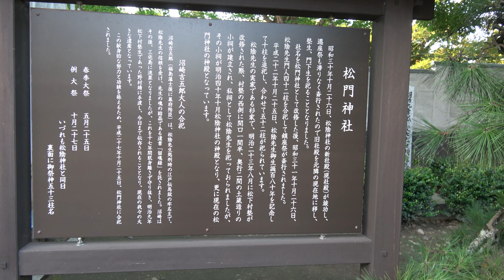松門神社 摂社 松陰神社【吉田松陰を祀る神社】〒758 0011 山口県萩市大字椿東１５３７番地